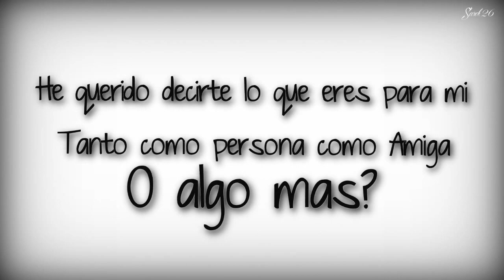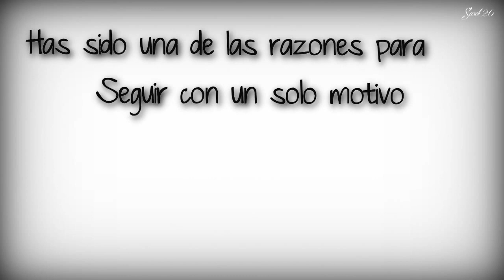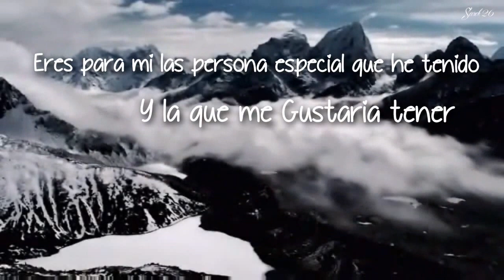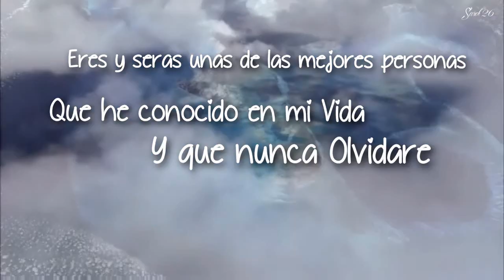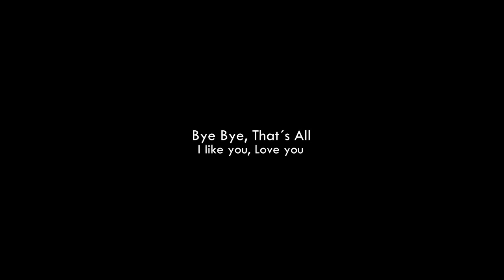Feliz Cumpleaños Cristal